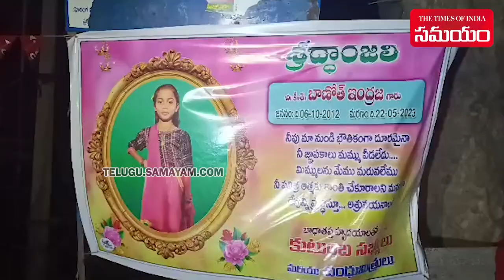9 Years Old Girl Passed Away | Driver Rolls Up Car Window on Her Neck | Samayam Telugu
In a Tragic incident in Telangana’s Suryapet district, a 9 year-old girl was killed when a car driver rolled up the window on her neck. The incident occurred at Bojjagudem village on Monday during a wedding ceremony but came to light on Tuesday. Banoth Indraja had her neck outside the car as she was singing and dancing in the rear seat along with the bride and bridegroom.  Without noticing this, the driver pressed the power window switch. The girl’s neck was stuck, cutting off the air supply and resulting in her death.